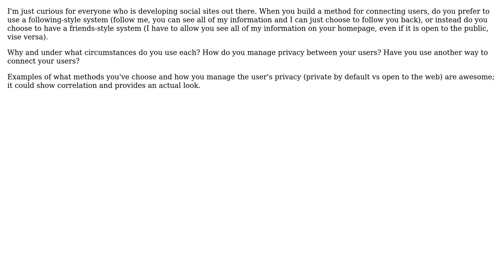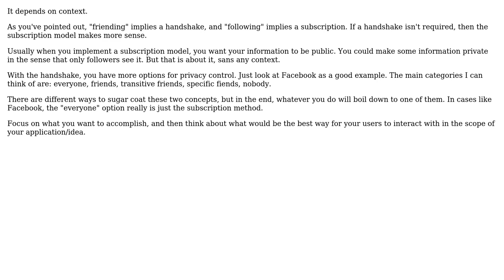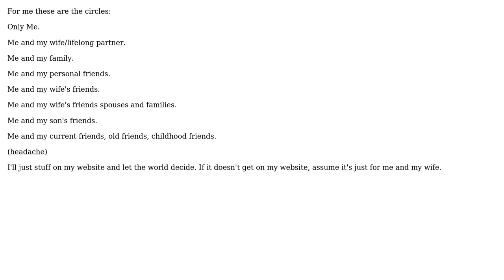Software Engineering: Conditions for a traditional friends system vs. open following system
With thanks & praise to God, and with thanks to the many people who have made this project possible! | Content (except music & images) licensed under CC BY-SA | Music | Images & others | With thanks to user Jeremy user Dandy user Christopher Mahan and the Stack Exchange Network Trademarks are property of their respective owners. You are responsible for your own actions.